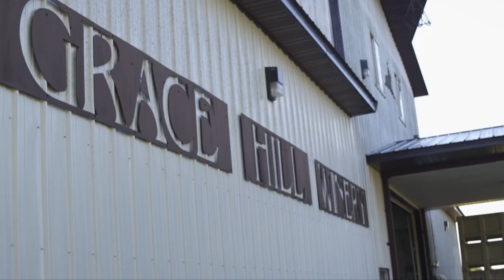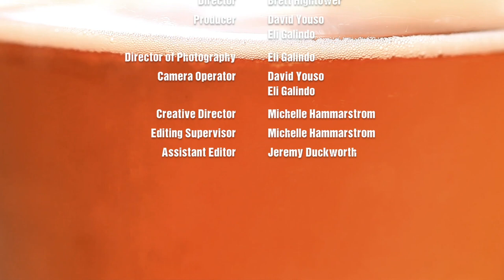Visit Gracehill Winery for Delicious and Innovative Wines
Journey to Whitewater Kansas and meet the young and vibrant crew that strives to put Kansas wines on the map.  Through hard work, determination and a love of the craft, Gracehill Winery is forging a path with delicious and innovative wines!  A visit to the vineyard and tasting room is a must!